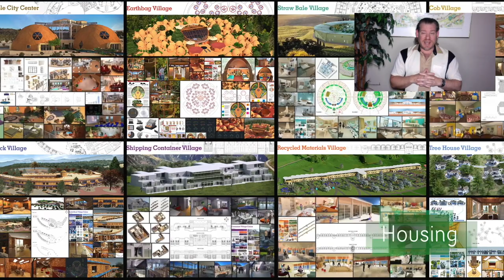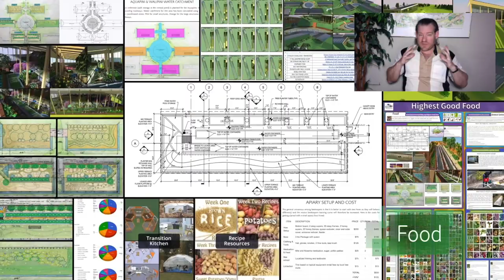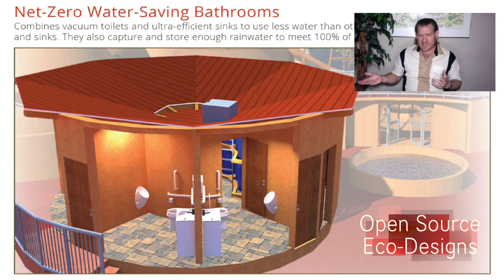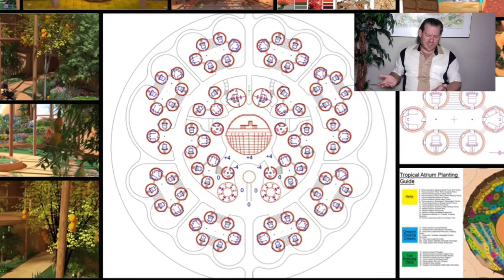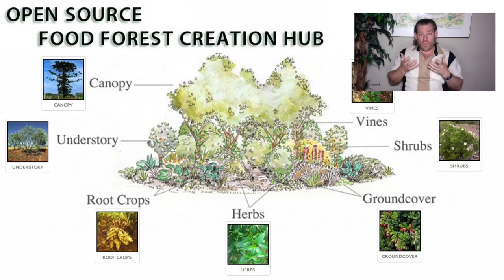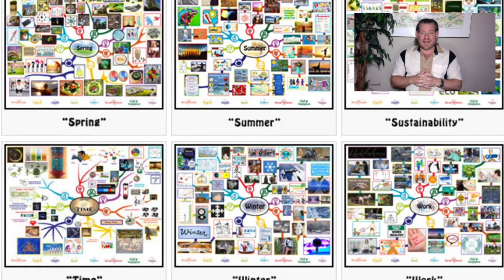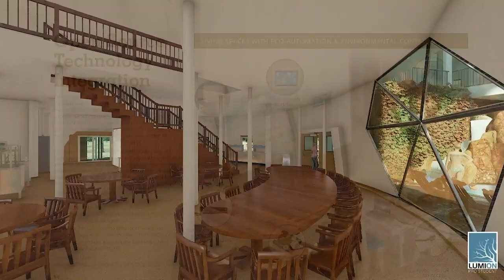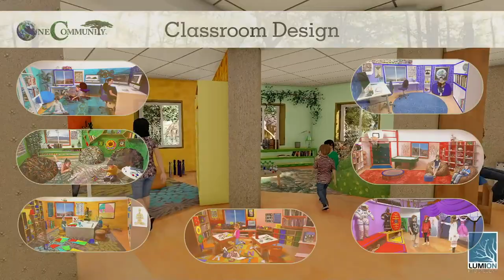One Community Weekly Progress Update #549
People Create a Better Life | Using Natural Systems of Recovery | Eco Village | Sustainable Energy | Global Sustainability | World Change | Green New World | One Community | Weekly Progress Update #549 Specifics are

THIS WEEK'S TOPIC: Helping People Create a Better Life